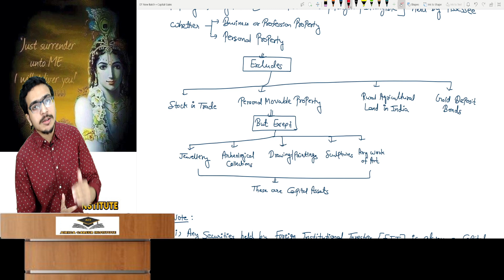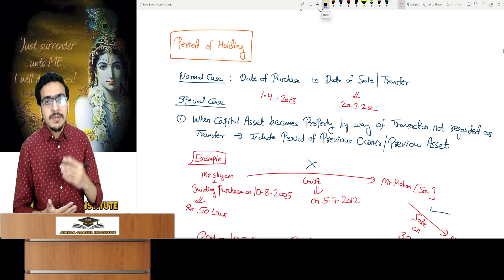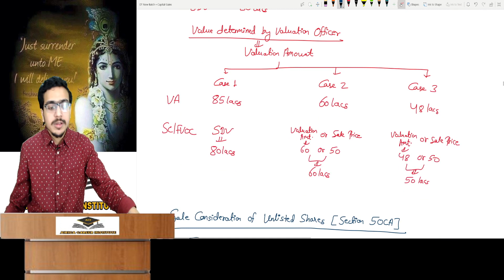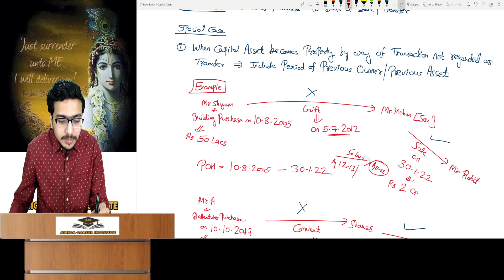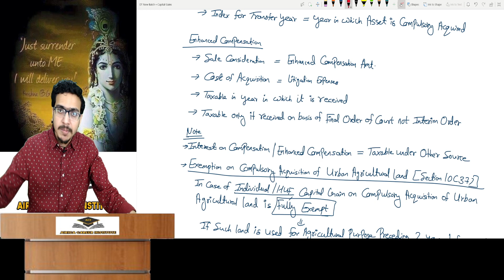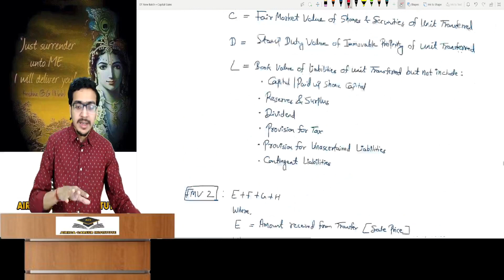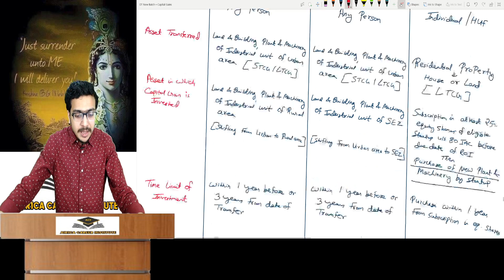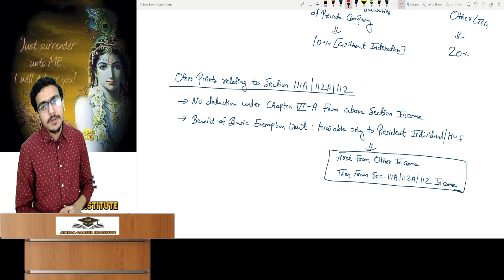Revision CA Final DT MAY/NOV 2022 | Capital Gains | By Atul Agarwal AIR 1 | Lecture 2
Topics Covered - Capital Gains